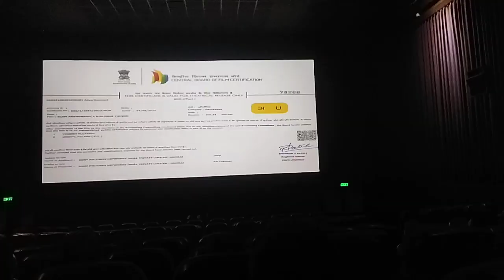।। আজকের দিনটাই যেন সোনায় সোহাগা।। বরের হাতের বানানো খাবার আর পছন্দের নায়কের সিনেমা।।